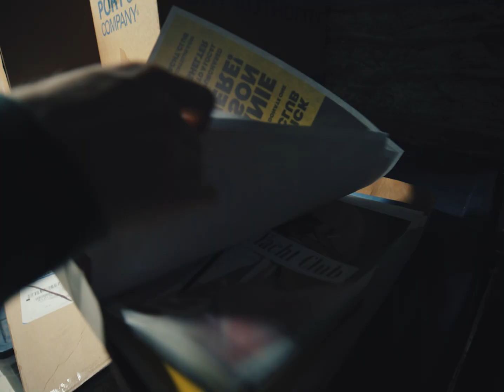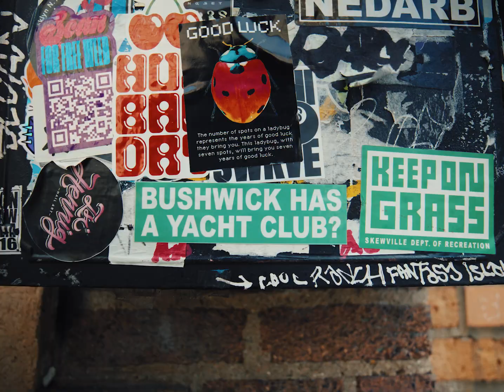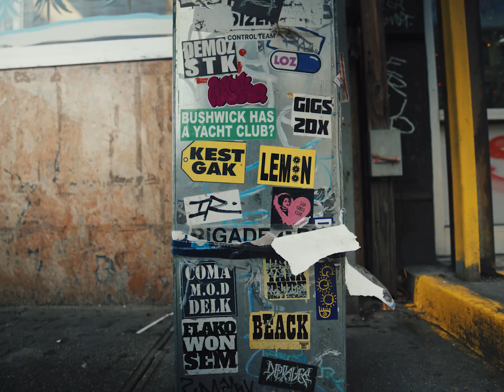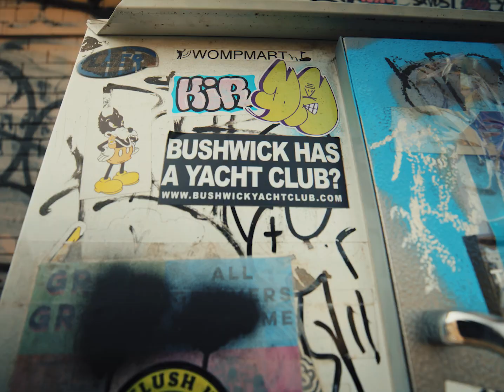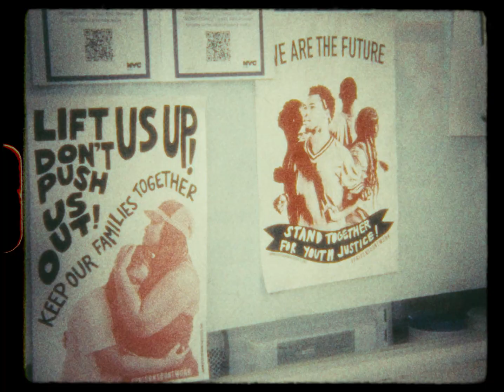Bushwick has a Yacht Club?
Bushwick Yacht Club and Yacht Club Films present: Bushwick has a yacht club? A short documentary about a neighborhood brand.